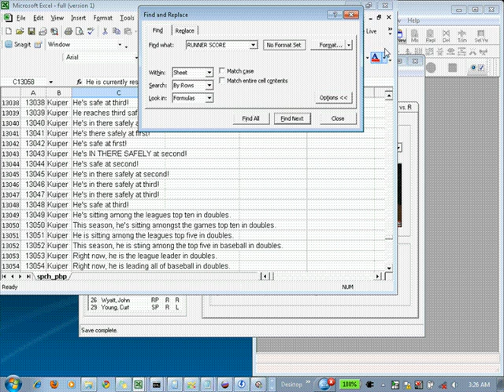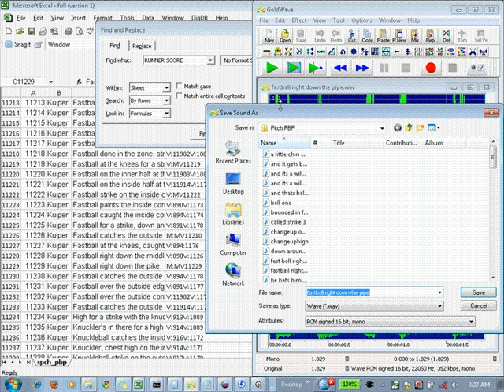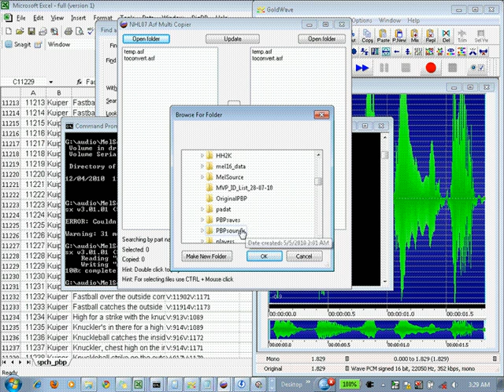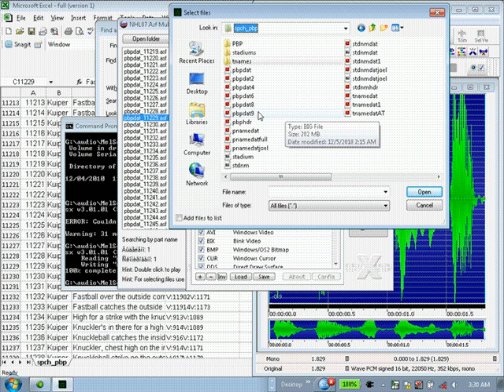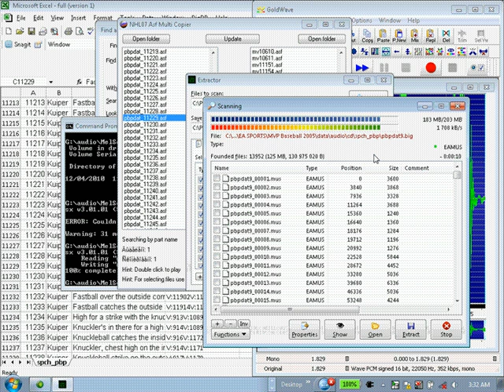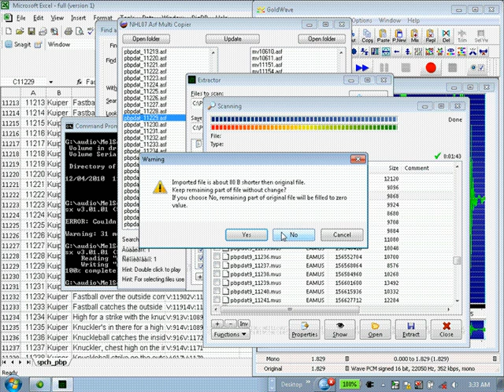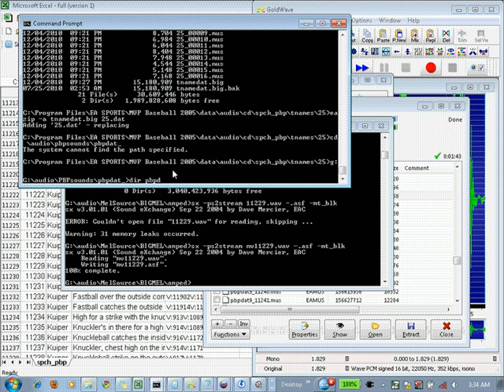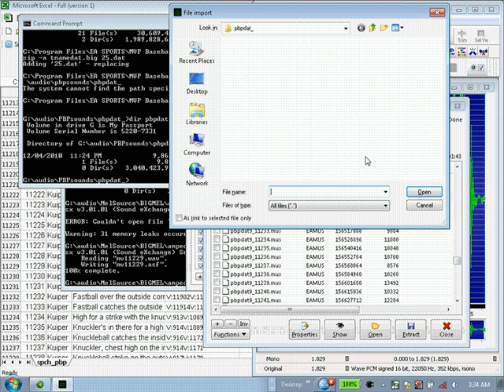How to import PBP sound into MVP Baseball 2005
This video shows you how to import a sound clip from a sound editor (Goldwave), from saving the sound to converting it to .asf or .mus format using the SX tool and then importing it into the pbpdat.big using an app called "Extractor".